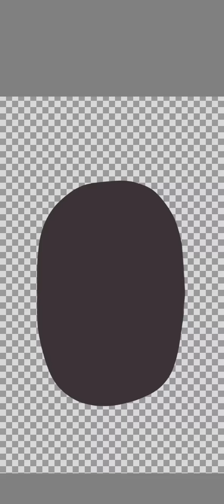Angry birds speedpaint 🖍 Bomb 💣